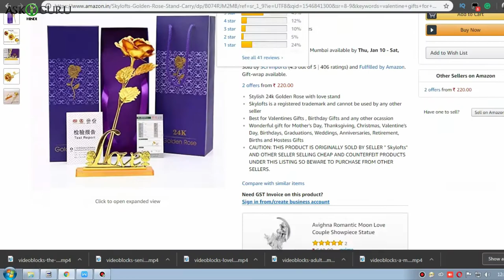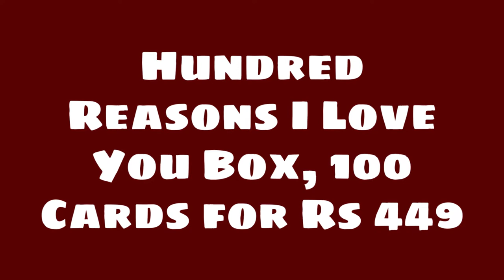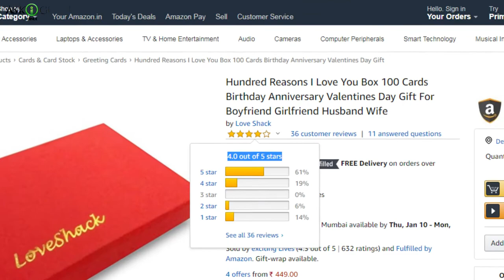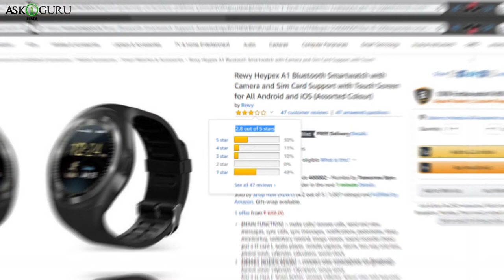GIFT TO GIVE ON VALENTINES DAY | वैलेंटाइन डे के लिए 5 GIFT IDEAS -AMAZING VALENTINES DAY GIFT IDEAS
GIFT TO GIVE ON VALENTINES DAY | वैलेंटाइन डे के लिए 5 GIFT IDEAS -AMAZING VALENTINES DAY GIFT IDEAS - ASKIGURU

फ़रवरी (फेब्रुवरी)  का महीना यानी प्यारा का महीना, वॅलिंटाइन्स दे जो आता है….तो बोहोट सारे लोगों की दुविधा भी इश्स महीने में बढ़ जाती है के अपने गर्लफ्रेंड का बाय्फ्रेंड को गिफ्ट क्या दे….फ्लवर्स आंड चॉक्लेट्स तो पुरानी गिफ्टिंग आइडियास हुई….तो अगर आप अपने प्यार को नये जमाने के गिफ्ट्स देके उनका दिल सच में खुश करना चाहते है और हू भी बड़े सस्ते में यह निपटना चाहते है….तो यह वीडियो आपके लिए ही बना है.
हुँने आपके लिए आमज़ॉन.इन पे कुछ रिसर्च करके ऐसे कुछ प्रॉडक्ट्स चुने है ….जिससे आप गिफ्ट के तौर पे…..वॅलिंटाइन्स दे पे ज़रूर दे सकते है.
तो चलिए अब हम बढ़ते है अपने वीडियो की और.